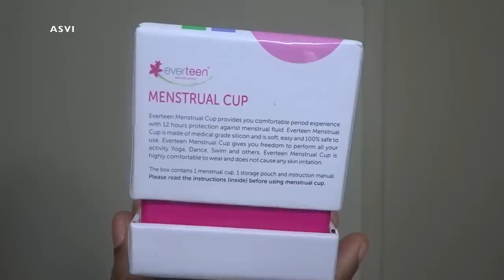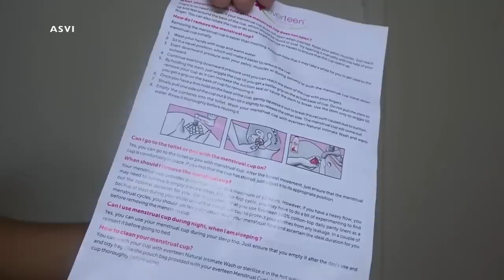All about menstrual cup|Malayalam|Everteen menstrual cup & Intimate hygine wash review|Asvi